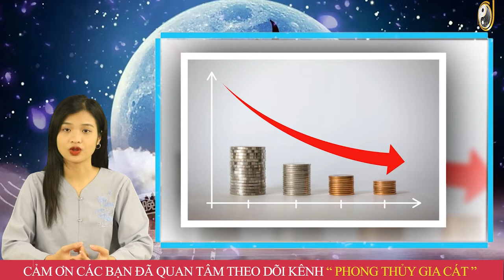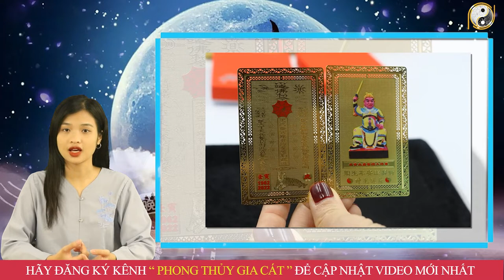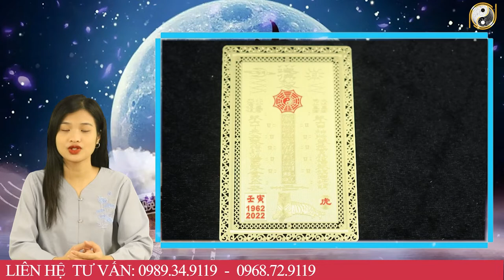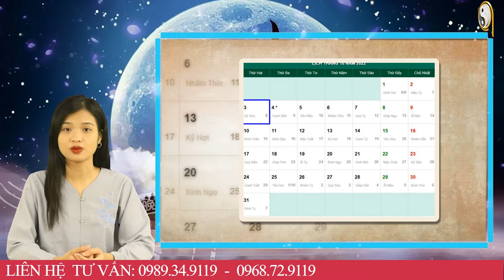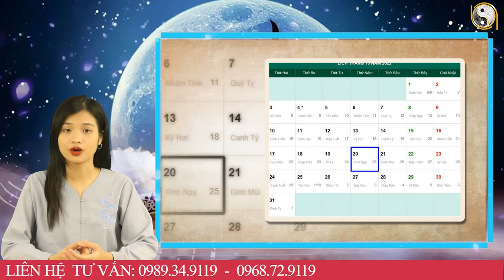Tháng 9 ÂL Năm 2022 Tuổi Tân Mùi 1991 Trúng Số Cực Đậm, Giàu Chạm Nóc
01. Linh phù giải hạn
02. Hồ lô hóa giải Ngũ Hoàng
03. Mai Hoa Phú Quý
04. Gương bát quái tinh cầu
05. Kim bài thái tuế 2023
06. Vòng tam hợp Dần Ngọ Tuất
07. Vòng tam hợp Thân Tý Thìn
08. Vòng tam hợp Hợi Mão Mùi
09. Vòng Tam Hợp Tỵ Dậu Sửu
10. Bát bảo tâm kinh
11. Minh Quang pháp bảo cầu
12. Minh Quang pháp bảo lục giác
13. Tỳ Hưu Lộc Tài (Đồng)
14. Tỳ Hưu Khai Vận ( Bạch Ngọc)
15. Bách Niên Tụ Tài ( tụ tài lộc)
16. Song long ngọc ấn ( ấn thăng quan)
17. Kim bài ngũ Lộ Thần Tài
18. Hồ lô bình an ( treo xe)
19. Móc khóa văn xương
20. Ống bút văn xương gỗ đào
21. Bút văn xương gỗ đào
22. Bút văn xương gỗ đào nhỏ
23. Hoa mai kim tiền ( mạ vàng )
24. Các vật phẩm phong thủy khác